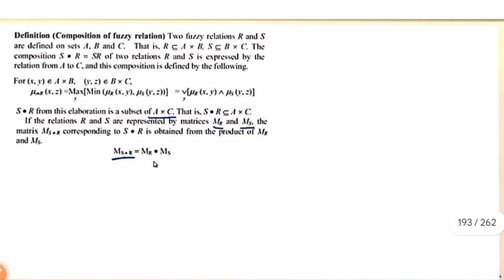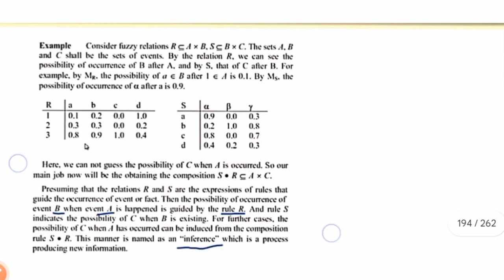MTH645 Lecture No. 15 | Best Short Lecture | Fuzzy Logic and it's Application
MTH645 Lecture No. 15 | Short Lecture | Fuzzy Logic and it's Application